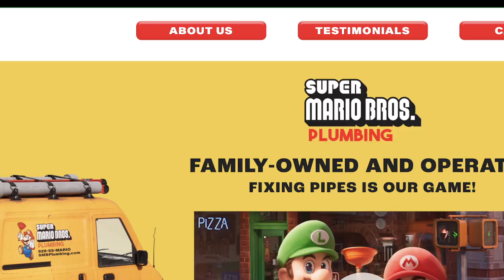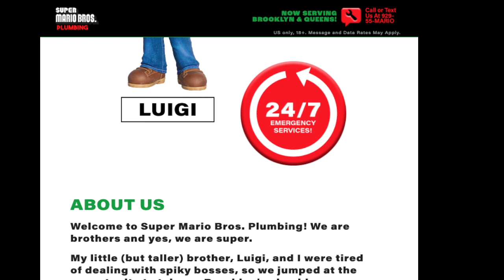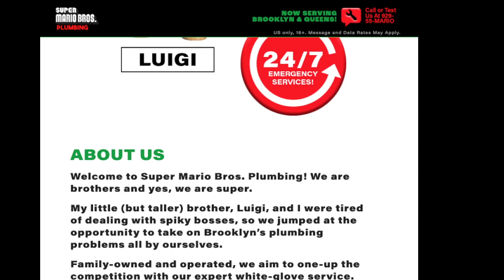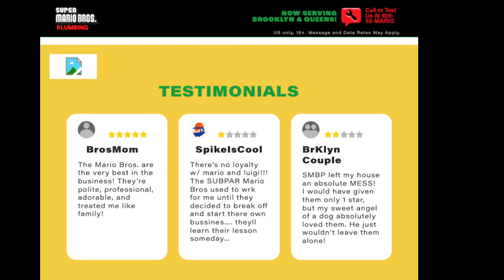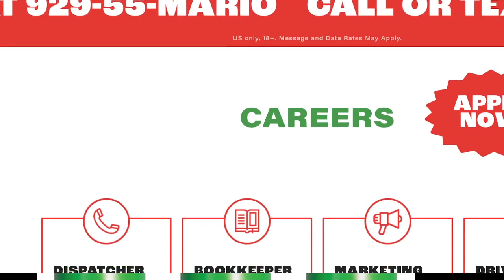Exploring the Super Mario Bros Plumbing Ad!